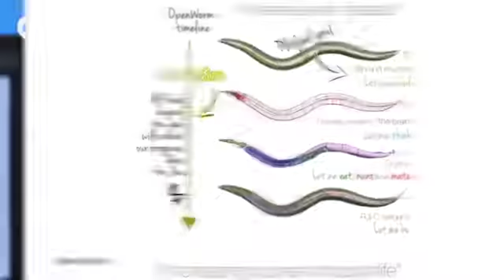Can Virtual Worms Cure Alzheimer's?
Technion Computer Science Prof. Yoram Baram's virtual reality device helps people with Parkinson's disease or multiple sclerosis to walk. Film made by the Am...

Neuroscientist Melissa Murray, Ph.D., leads a team of neuroscientists at Mayo Clinic in Florida that have defined a subtype of Alzheimer's disease (AD) that ...

The Alzheimer's Genome Project at Mass General Hospital is just one of the many research projects supported by Cure Alzheimer's Fund. Since 2005, Cure Alzhei...

A company called Open Worm is creating a digital worm that will greatly assist scientists in discovering how to cure diseases like Alzheimer's. Find out more...

John is supporting his wife, Cynthia, as she lives with Alzheimer's disease. The progression of th